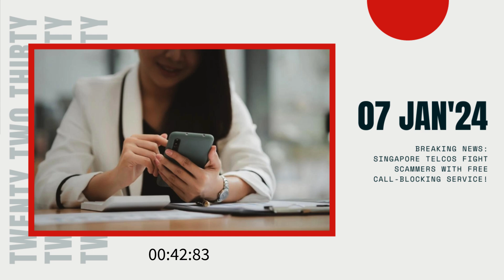Breaking News: Singapore Telcos Fight Scammers with Free Call-Blocking Service!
With about 1.6 billion international calls received in Singapore, scammers operating overseas have become increasingly sophisticated, making it crucial to implement measures to protect the public. In the period from January to September last year, telcos successfully blocked over 300 million scam calls, highlighting the severity of the issue.

Subscribers can now opt to enable and disable the international number blocking option based on their specific needs. For example, customers can choose to enable international number blocking as a default setting but disable it when traveling overseas and expecting calls from international numbers. This flexibility ensures that users have control over the service, adapting it to their unique situations.

The international call-blocking service will effectively block all incoming calls from international numbers, providing a shield against potential scams. It's important to note that customers will still receive calls from Singapore numbers, even those calling from overseas.

Here's the exciting part: customers of Singtel, StarHub, M1, and SIMBA can access this service free of charge starting January 5th! To take advantage of this protective feature, mobile subscribers should reach out to their respective telcos to understand the service's scope and learn how to sign up.

IMDA has been proactive in introducing measures to combat scam calls. The telcos have implemented upfront blocking of all international calls with unusually high frequency, a sign of potential scam calls made using automated systems. Additionally, calls with falsified caller IDs using a +65 prefix to resemble calls made from Singapore are also promptly identified and blocked.

Looking forward, IMDA has ambitious plans to allow customers the option of blocking SMSes from international numbers by mid-2024. This would further restrict scammers' avenues of communication and enhance overall cybersecurity.

Minister for Communications and Information Josephine Teo highlighted the importance of the call-blocking service, emphasizing its role in protecting the vulnerable from falling victim to scams. As a practical example, Mrs. Teo mentioned how she personally finds the feature useful for safeguarding her elderly parents from potential scams.

IMDA underscores the need for the public to stay vigilant, acknowledging that scammers will continue to evolve their methods and tactics. While these measures are effective, there is no foolproof solution, and continuous monitoring and additional safeguards are essential.

In conclusion, this international call-blocking service represents a significant step in the ongoing battle against scams in Singapore.